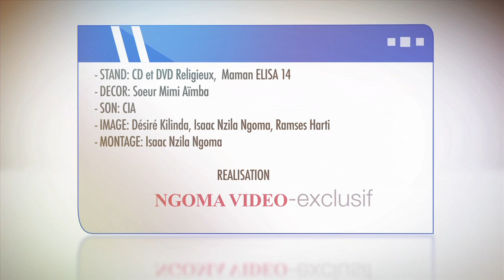NGOMAVIDEO: Freddy Mayala | Elamba ya Feti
SOBA 14 Production
ACB Extrait de Journée de louange et D'adoration FAREL 2010 Bienne-Suisse
Freddy Mayala : Elamba ya feti
SOBA 14 L'homme au service de son Dieu
Organisation - Production - Distribution - Vente CD et DVD
Réalisation - Image et Montage: NGOMAVIDEO International.